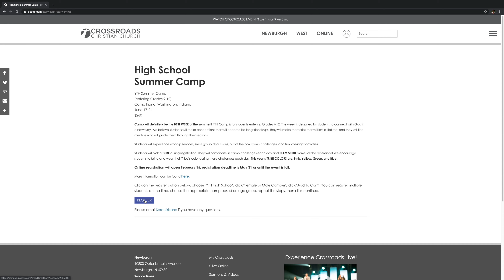YTH Online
Happy YTH DAY! We may not be able to gather in person, but we can still rally together virtually! In the midst of all the chaos that COVID-19 is bringing, we choose faith over fear! Be encouraged YTH family! We will walk through this together because WE ARE ONE!